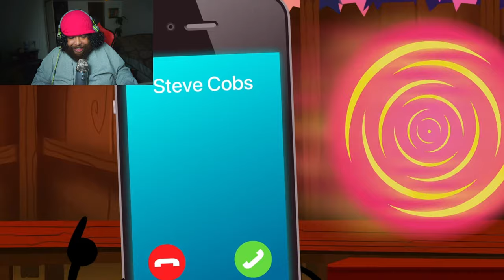Inanimate Insanity REACTION 2x15: Truth or Flare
▬▬▬▬▬▬▬▬▬▬▬▬▬▬▬▬▬▬▬▬▬ Inanimate Insanity S2E15 REACTION!